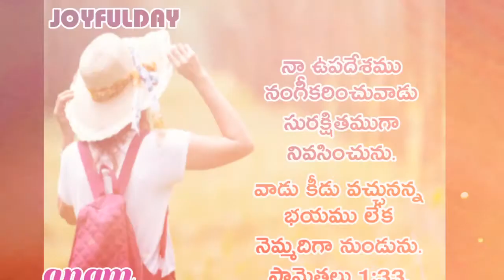ఈరోజు కొరకు దేవుని వాక్యం ఇదిగో | JOYFULDAY | ANGM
దేవుని వాక్యాన్ని ఉపదేశించడం సులువైన పని...
కాని ఉపదేశాన్ని అంగీకరించడం అనుసరించడం
చాలా మందికి జరగని పని...సప్లై చేయడం ఈజీ
అప్లై చేసుకోవడమే కష్టం జీ అంటున్నారు.
అనుసరిస్తే అభద్రత భావం ఉండదు...
సురక్షితం మాత్రమే ఉంటుంది...